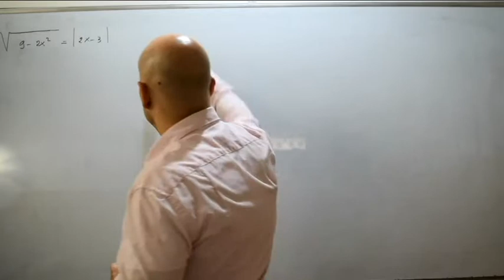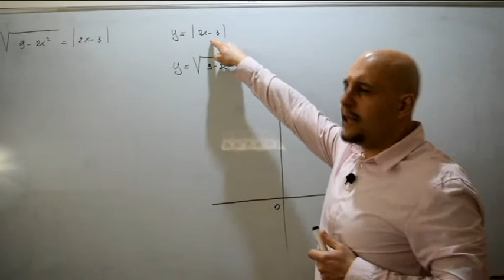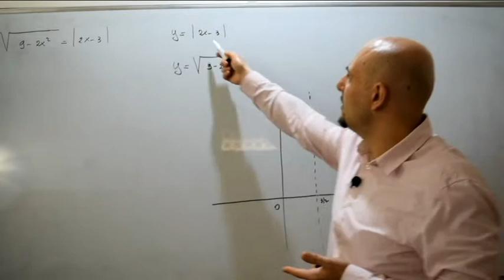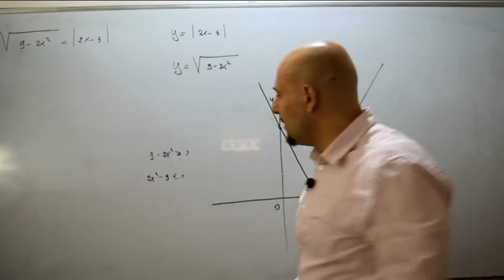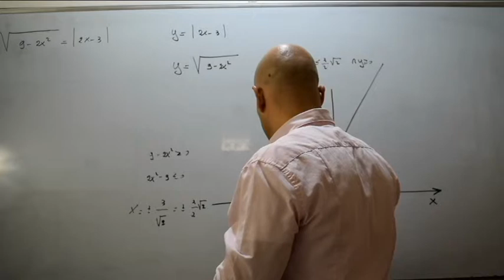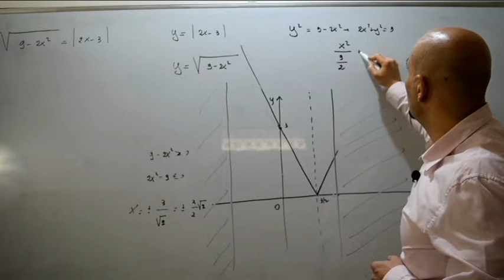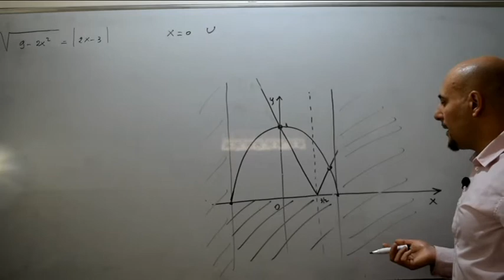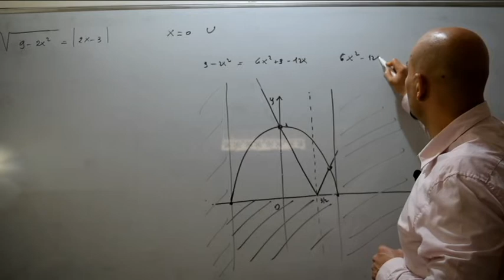Risoluzione grafica di equazioni irrazionali esercizi ( 4 )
In questo video viene risolto un esercizio riguardante la risoluzione grafica di equazioni irrazionali sfruttando le nozioni imparate sull'ellisse e tratto dal testo degli autori Lamberti - Mereu - Nanni.